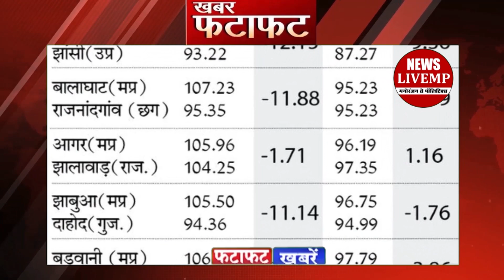17 June 2021: Madhya Pradesh News | MP News | Bhopal Samachar | दिन की बड़ी खबरे | Top 50 News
17 June 2021: Madhya Pradesh News | MP News | Bhopal Samachar | दिन की बड़ी खबरे | Top 50 News